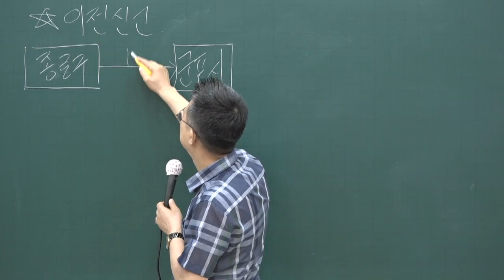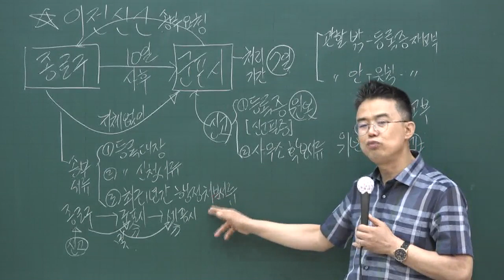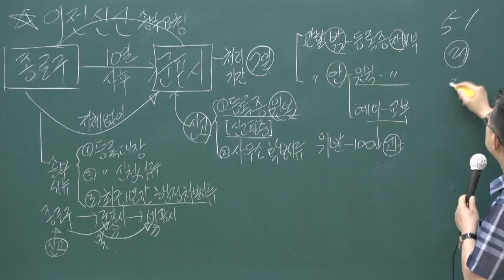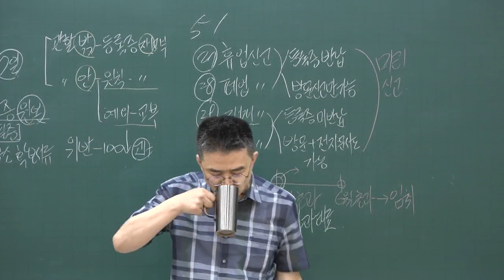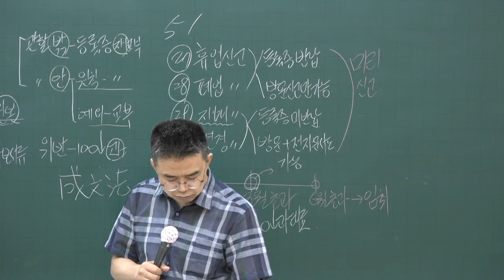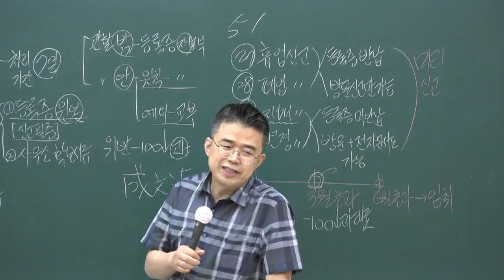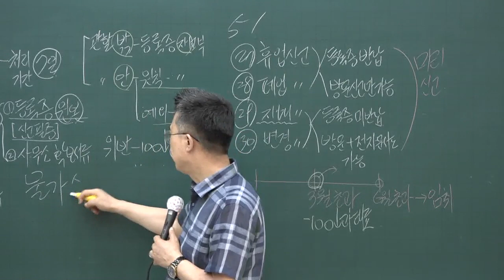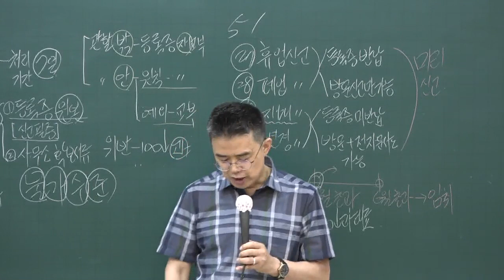[공전무] 2020년 공인중개사법 문제풀이 7-6